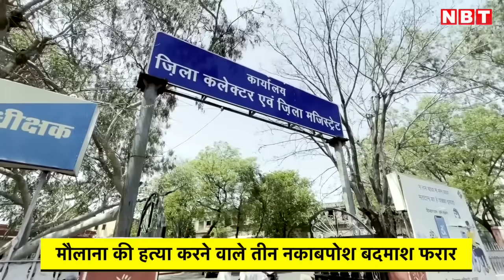Ajmer Maulana Murder Updates: अजमेर की मोहम्मदी मस्जिद में घुसकर मौलाना की हत्या | NBT